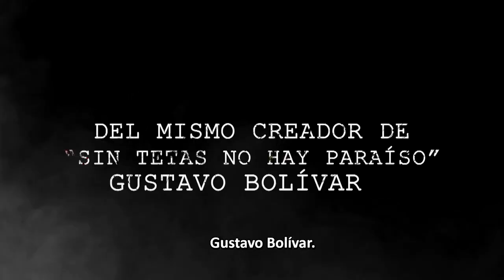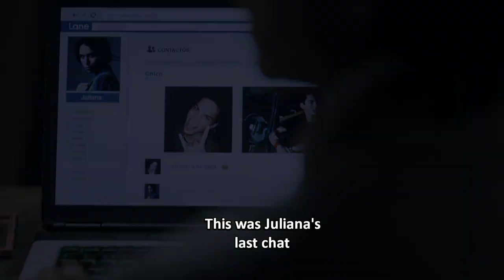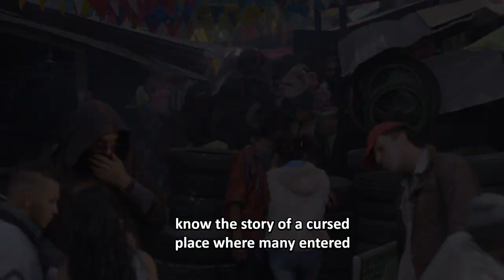One Way Out Demo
This is a story of a crossing of lives. Parallel stories that take place in the Bronx neighborhood, a dangerous sector of town with a mixture of failure, disappointment and despair of thousands of drug addicts, drug dealers, merchants of dreams, and interspersed with love, faith an strong fraternity links.